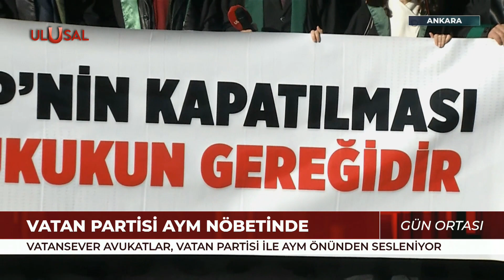Vatansever avukatlar ve Vatan Partisi'nden "HDP kapatılsın" çağrısı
Vatan Partisi Hukuk İşleri Bürosu Başkanı Av. Nusret Senem ve Uğur Mumcu'nun ağabeyi Ceyhan Mumcu AYM önünde "HDP Kapatılsın Nöbeti"nde basın açıklaması yaptı. Sanem, "Davanın açılması adeta bir kahramanlık işiydi" derken Mumcu, "Kürt de bizi Türk de biziz" ifadelerini kullandı.